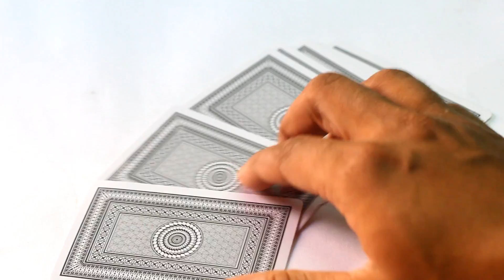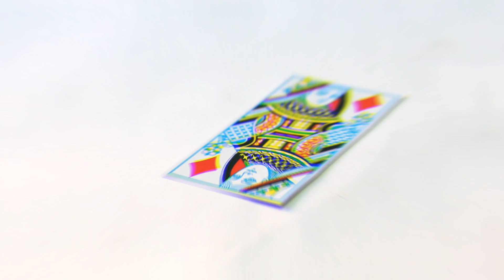How To Make a Flying Helicopter At Home | Remote Control RC Toy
Hello guys, this video is all about making a helicopter. We are going to make a remote control RC helicopter at home that can fly. This is the toy helicopter, I mean this is the toy version and small size helicopter.

So you can learn here how to make a flying helicopter at home. You can learn also how to making remote control (RC) helicopter.